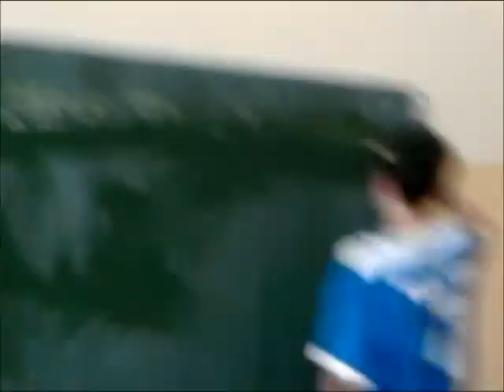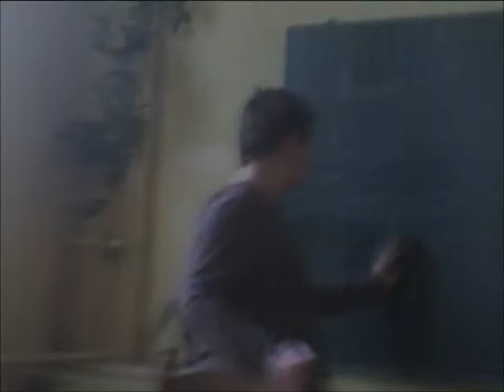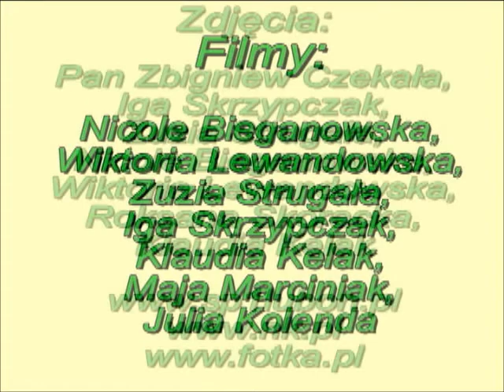Kl. 6c - Pożegnanie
Film ten stworzyłam nie ja lecz moja koleżanka :)
Trzy wspaniałe lata z moją najukochańszą klasą ;**